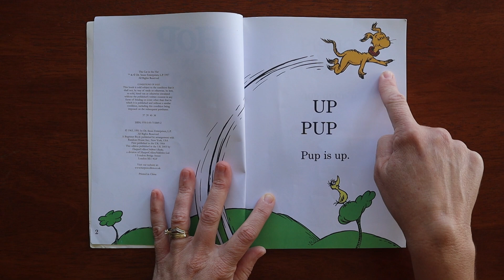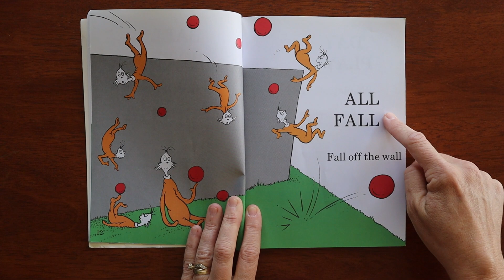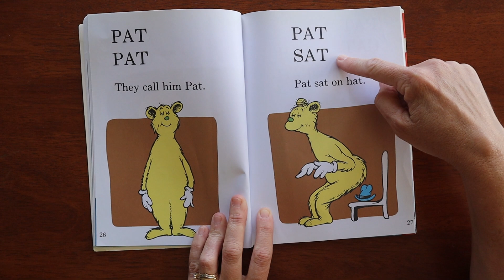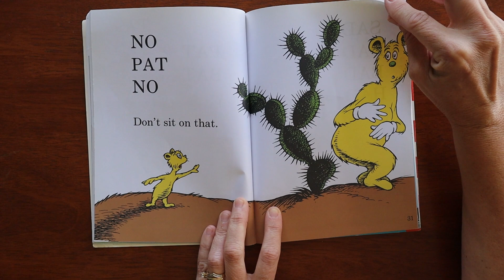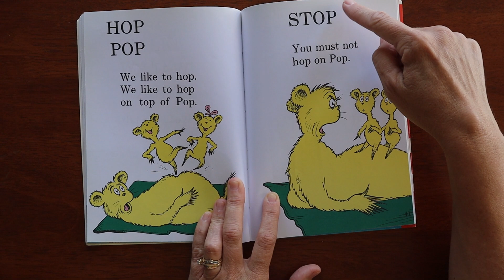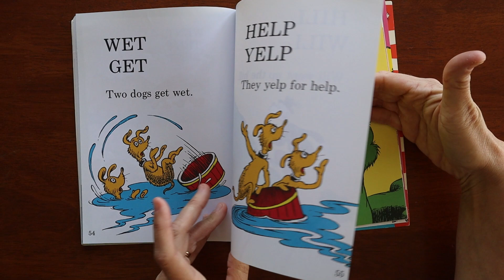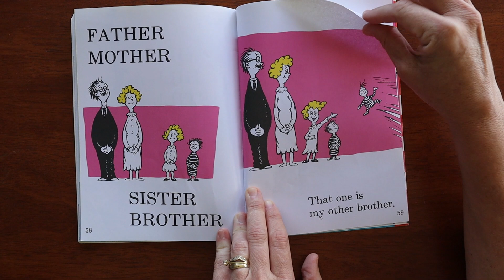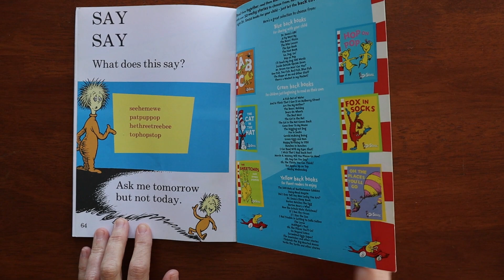Story Time Read Aloud - Dr Seuss Books - Hop On Pop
Come and join a beautiful classic Dr Seuss Books - Hop On Pop. Both my children love this educational fun book. I hope you do too.